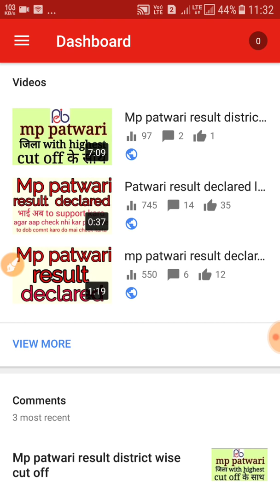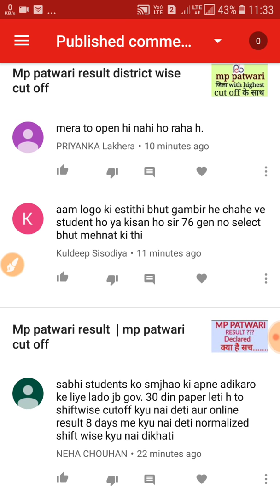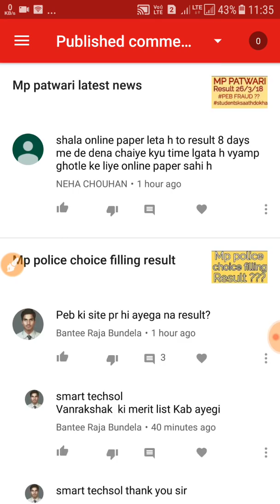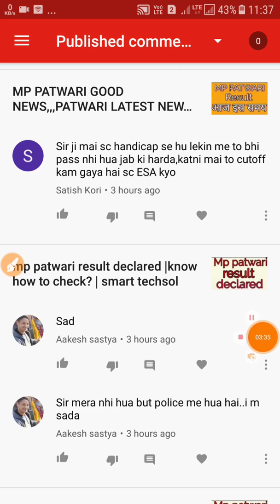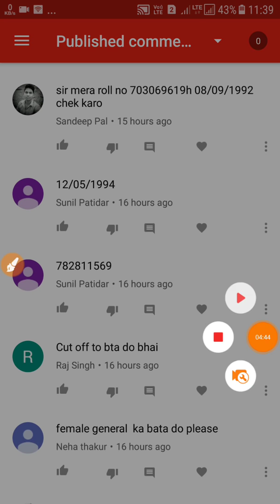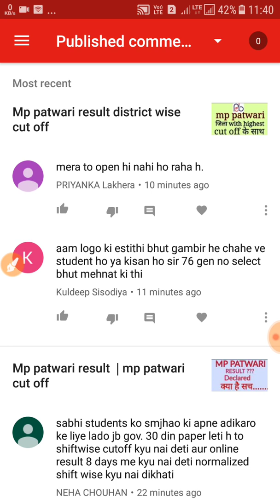Mp patwari latest news,mp patwari result,mp patwari ,mp patwari update,mp patwari comment reply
Mp patwari final result आगे क्या करें,mp patwari result,mp patwari cutoff,mp patwari motivational video,